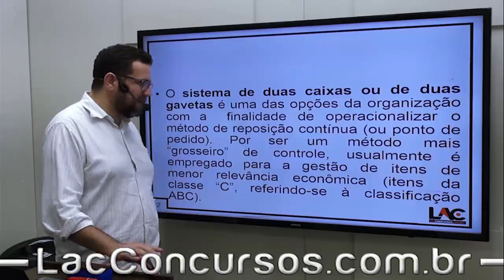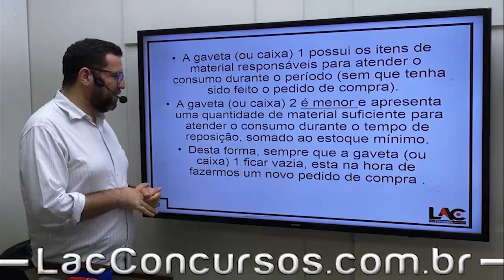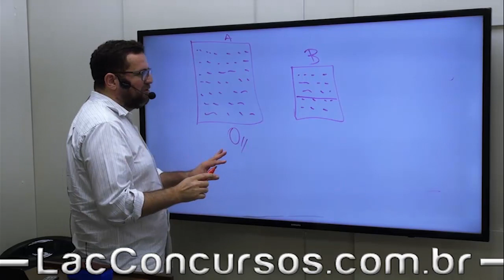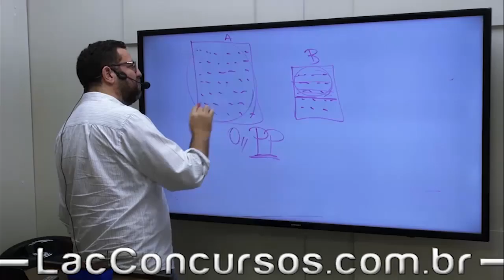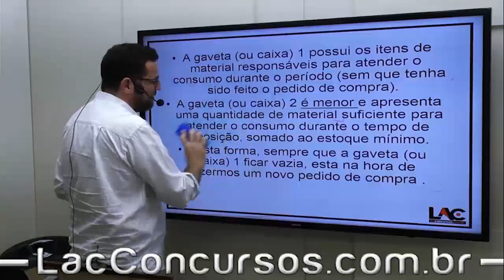Aulas Grátis Colégio Pedro II - 73/80 - Administração de Materiais - Sistema de Duas Caixas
Acompanhe as aulas do nosso curso online preparatório para o Concurso do Tribunal Regional Federal da 4ª Região. Nessa aula, serão abordados assuntos importantes para você que busca a tão sonhada aprovação.
Prepare-se com antecedência, planejamento e foco!

Prazo de Acesso: 75 Dias
Personal Coach: 10/06/2019
Investimento: 10x R$20,00

◆ DISCIPLINAS ◆
Noções de Direito Previdenciário
Noções de Direito Processual Civil
Noções de Direito Processual Penal
Noções de Direito Tributário
Noções de Direito das Pessoas com Deficiência